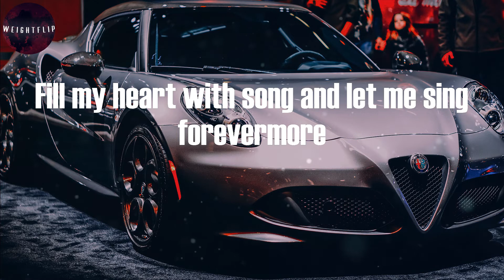Dave - Starlight (Lyric Video)